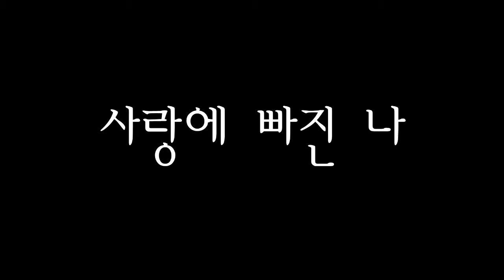[WalkCastle]연기_사랑에빠진나_김민서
BUSAN StarCastle

StarCastle Curriculum_The Telling [연기]

▶ 기획의도

6-7세 기초반 커리큘럼 내에 "연기" 과목에서 지도한
수업 결과물을 보여주어, 원생과 학부모님의 만족감과
수준관리 그리고 발전된 모습으로 나아갈 수 있는 발판이 되는
것에 목적이 있다.

▶ 작품의도
- 연기 대상을 인지하고 대사, 행동, 표정 연기의 표현을 가능하게 한다.
- 감정 변화 표현하기

▷ 만든 사람들

제작 - 손원진 실장
기획/각본 - 이혜영 강사
연기지도 - 이혜영 강사
촬영 - 이혜영 강사
편집 - 이혜영 강사

▷ 나오는 사람들
김민서